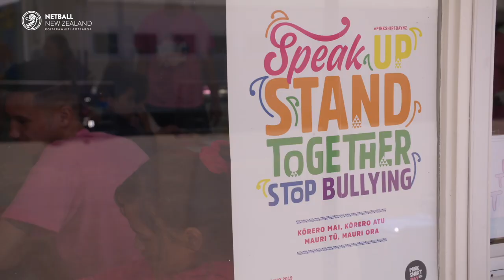NZ Men spread anti-bullying message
We tagged along with some of the NZ Men's players who visited Morrinsville School to spread the anti-bullying message as part of Pink Shirt Day ✊